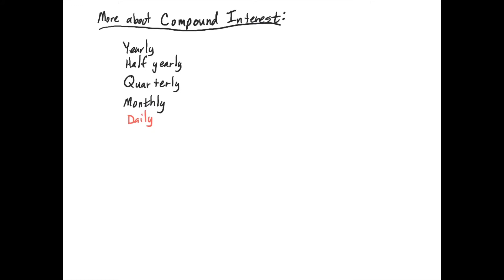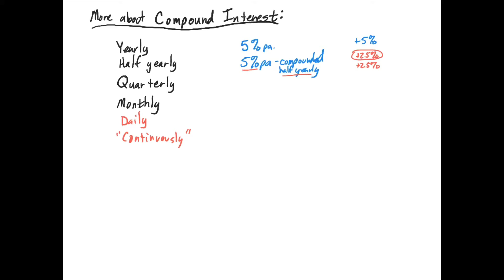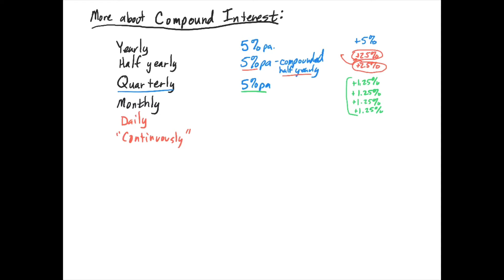Compound interest part 2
Introduction to compound interest with various types of compounding. Includes examples inspired by the Oxford textbook for IB Math Applications.